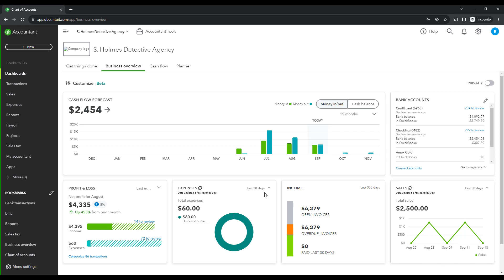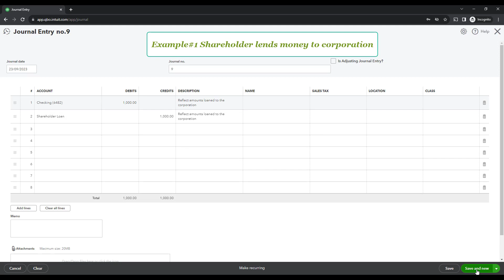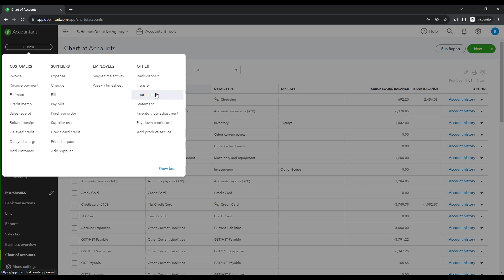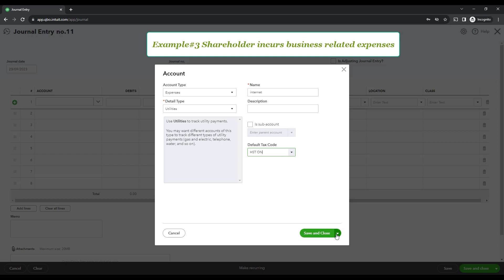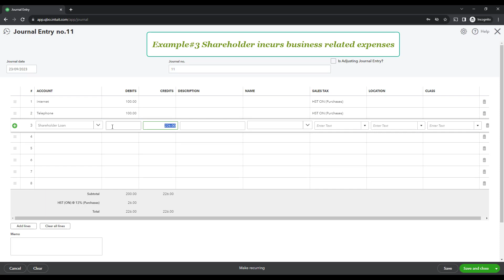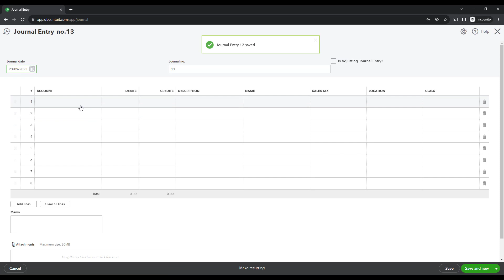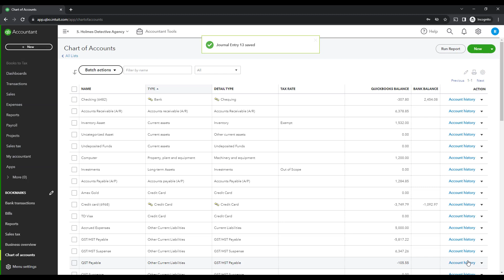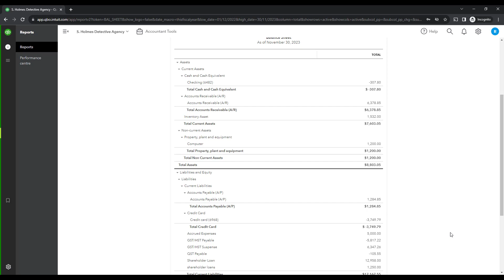How to Enter Shareholder Loan Journal Entries in QuickBooks Online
Looking for help with QuickBooks?
Need more personalized guidance on navigating, understanding or cleaning up QuickBooks?
This tutorial explores the different ways in which shareholder loans arise and how to account for them via journal entry in QuickBooks Online .  I also show you how to set up the shareholder loan in the chart of accounts.

Table of Contents:
00:00 - Introduction
01:57 - Set Up Shareholder Loan Account
03:33 - Journal Entry#1: Lending money to the corporation
05:08 - Journal Entry#2: Transferring assets (computer, inventory etc.) to the corporation
07:54 - Journal Entry#3: Incurring business expenses that are paid for personally
11:29 - Journal Entry#4: Borrowing money from the corporation
12:44 - Journal Entry#5: Declaring dividends
15:29 - How to see your shareholder loan balance on the balance sheet

Simplify Your QuickBooks Online setup with this free Checklist